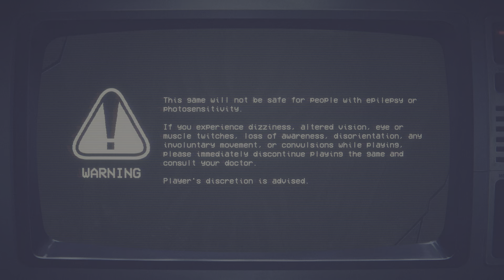Five Nights at Freddy's: Into the Pit game start up menu screen